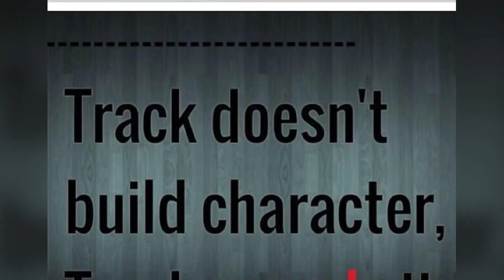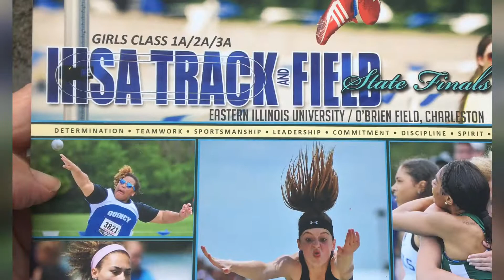2019 Girls T&F Get Ready Video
It's Never Too Early to Start Dreaming.  :)